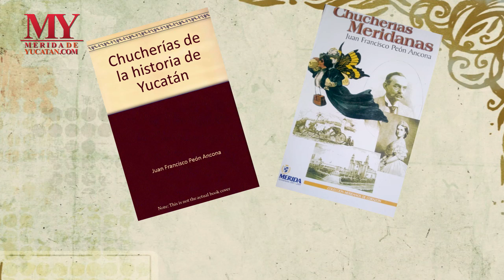Fallece Don Juan Francisco Peón Ancona, cronista de la ciudad